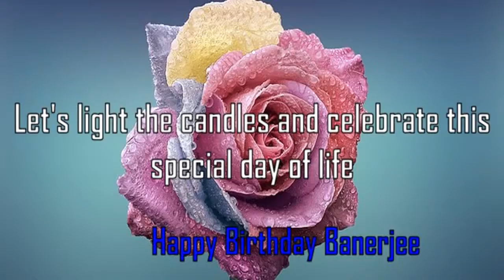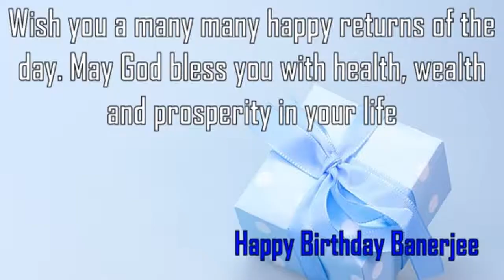Happy Birthday Banerjee Image Wishes✔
Happy Birthday Banerjee Images. Send Personalized happy birthday wishes to Banerjee in 1 min by visiting
GreetName has thousands of image templates to choose from based on gender, age, and relationship. Pick the best image template. Enter Your Name and click 'Generate Personalized Image' button. You can share Banerjee picture birthday wishes to any social network such as Facebook status, Whatsapp status, Instagram, Twitter, Google+, etc